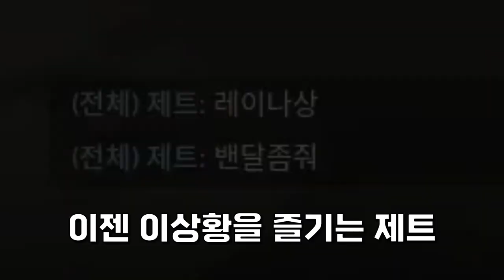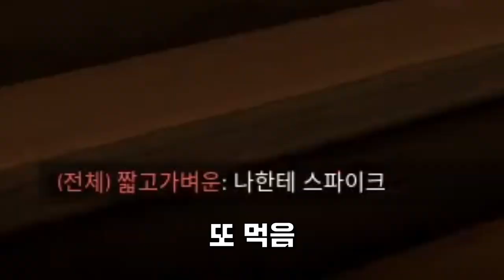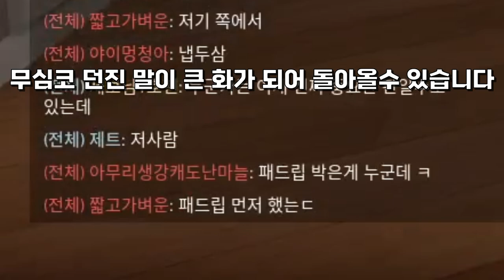내가 한국섭을 떠나는 이유... (7)[발로란트]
이겨서 좋기는 한데
마음 한구석이 왜 이렇게.

타임라인

0:00 침착맨
0:07 호수ㅅㄲ
0:10 애 마이크 왜 이럼?
0:24 1V3클러치
0:33 1950년대 마이크
0:38 세보가 찐따인 이유
0:48 전멸
1:01 세보가 찐따인 이유2
1:12 ?
1:27 제트 = 레이나
1:33 우리 뒤에
1:46 사건 시작
2:16 네비게이션
2:36 세보가 찐따인 이유3
2:39 ESP가지고도 짐
2:47 장군레이나
2:53 ESP가지고도 짐2
3:03 열일하는 네비게이션
3:11 근데 짐
3:13 스포츠 정신이 중요한 이유
3:19 열일하는 네비게이션2
3:23 근데 짐2
3:29 준비해라 적본대가 몰려온다
3:58 1V1
4:03 이제는 팀원도 던짐ㅋㅋㅋ
4:12 셰리프
4:19 "스파이크 나한테 있다"
4:31 Chat GPT
4:38 안떄린다고 약속했잖아요
4:48 힐좀 주라 (편집실수)
4:54 레이나가 던지는 이유
4:57 한국섭에서 살아남는 방법(위 카드 클릭)
5:03 이젠 아예 포기한 상대팀
5:45 니가 왜 거기서 나와?
5:54 덕담
6:04 말 한마디가 천냥 빛 값는다
6:08 엔딩
6:28 사실상 이 영상 진짜 주제

1. 이해하기 쉽게!
2. (되도록)남들이 했던 거와는 다르게
3. 자신의 주제가 되지 않았다고 뭐라하지 않기!!
4. 주제가 겹칠경우 제가 처음으로 봤던분으로 합니다